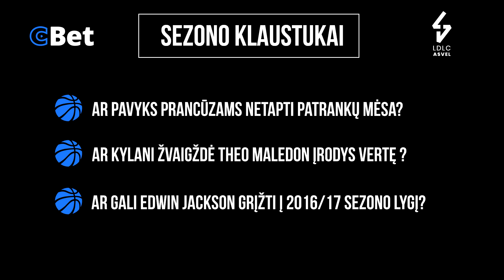EUROLYGOS APŽVALGA #1: Fenerbache & Asvel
Naujojo 2019/2020 Eurolygos sezono apžvalga, kurioje pristatomos Stambulo Fenerbahce ir Vilberbano Asvel ekipos.